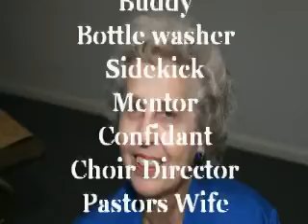Album 1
MemoriesOnTV Slideshow